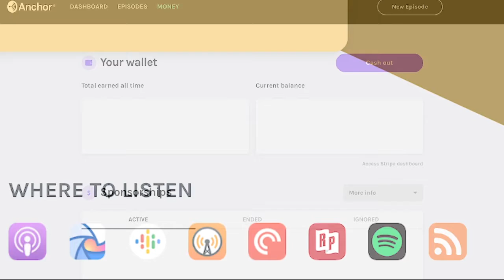66. "101 Dalmatians(1961)" Disney Week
4/23/21
This is Surfing Through Cinema, I’m your host Hawaii Harry. Today I’ll be discussing the next film for Disney Week. All about dogs and Cruella De Vil, this episode is all about “101 Dalmatians(1961)”

This podcast premieres on various podcasting platforms and on YouTube every Friday at 5:00 A.M. with each having a specific theme. 1st Friday: Streaming Week: discussion of a movie that has recently been uploaded on any of the various streaming services. 2nd Friday: Classic Hollywood Week: these weeks will be focused on a film from the Classic Hollywood era. 3rd Friday: Star Wars Week: discussion of a Star Wars film in chronological order of events, not theatrical order. 4th Friday: Disney Week: discussion of Disney's Animated films starting with Snow White

Chapters
0:00 Intro
0:20 Technical Details
2:04 Plot Details
4:44 Sponsorship
5:26 Critics Views
7:31 Personal Views
9:48 Next Week's Episode Preview
10:00 Outro & Credits